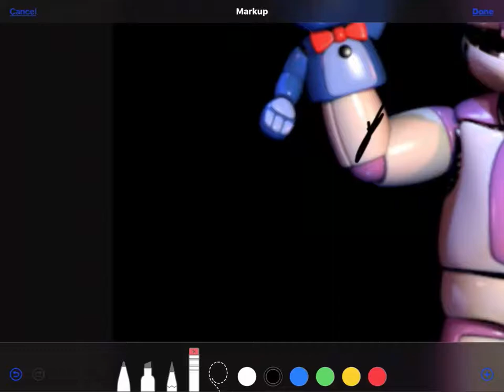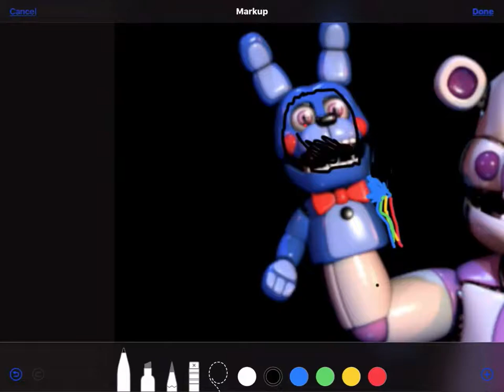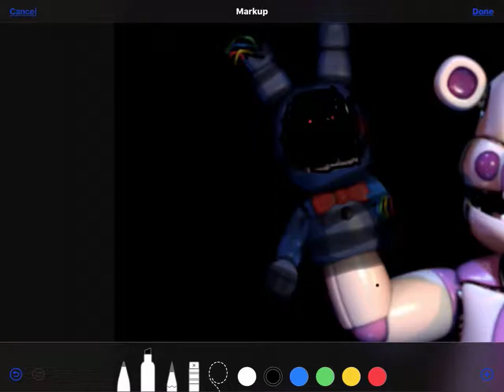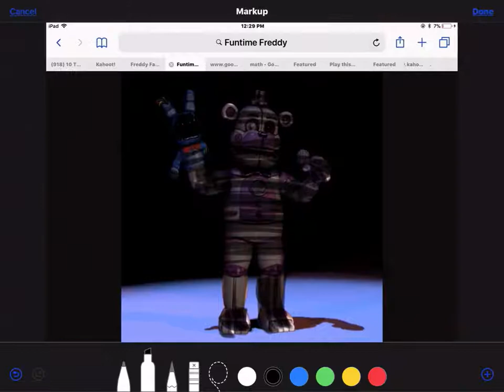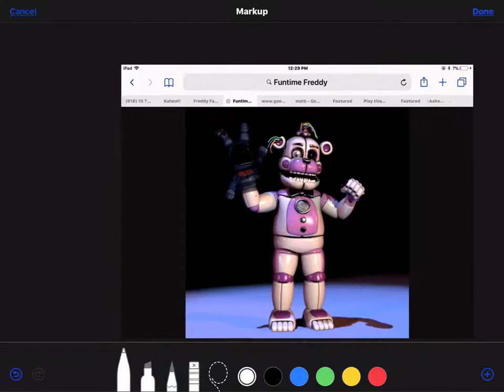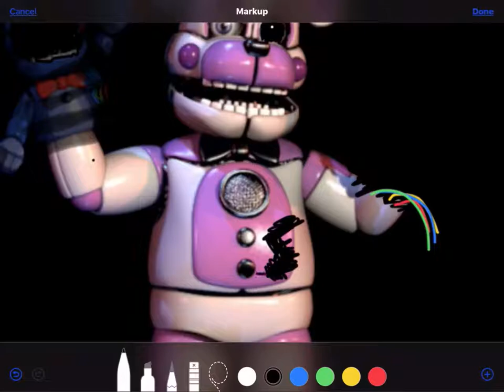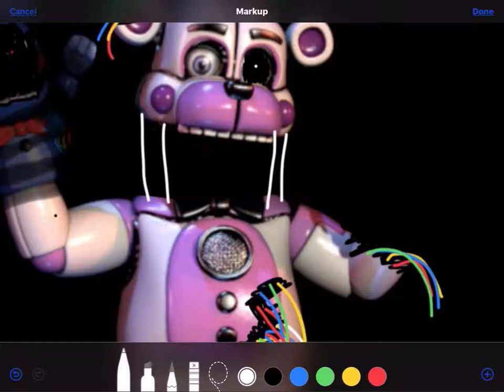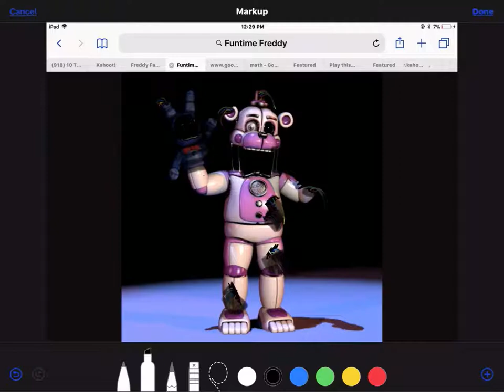My First edit! Making Withered Funtime Freddy.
Welcome To My First Edit! Today I’m Making Withered Funtime Freddy!